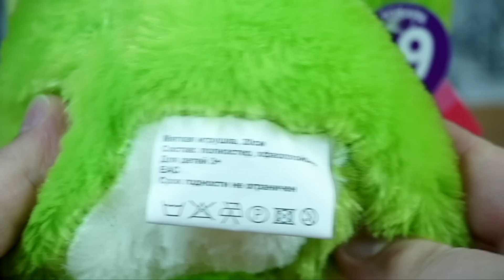БЕЗУМНАЯ ЧЕРЕПАХА, РЭП МИКРОФОН, КВАДРАТНАЯ ПРУЖИНКА ИЗ ФИКС ПРАЙС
обзор игрушек из фикс прайс. В этот раз на обзоре всякие разные товары из фикспрайс, которые еще не были в роликах, но весьма прикольные :)